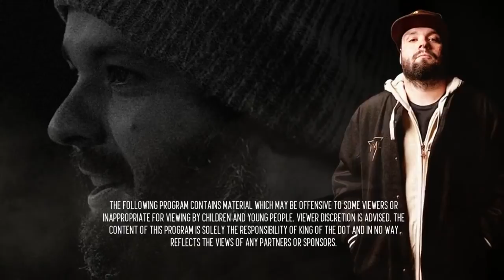KOTD - Kinell vs Ted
KOTDxCO Rap Battle - EMPIRE - Kinell vs Ted
Hosted by Organik & Shox The Rebel